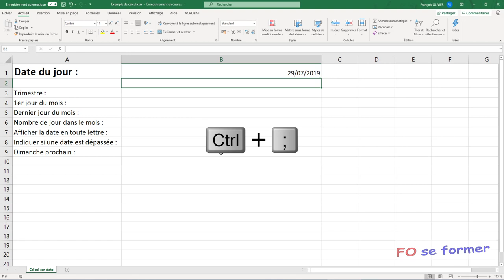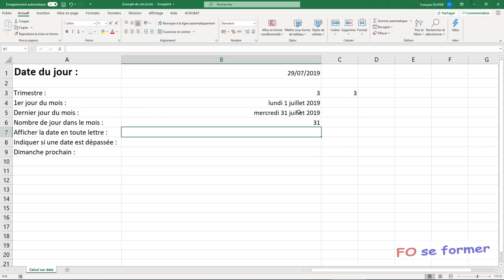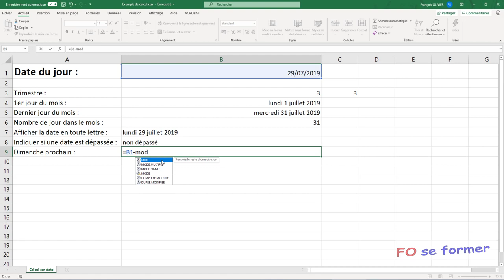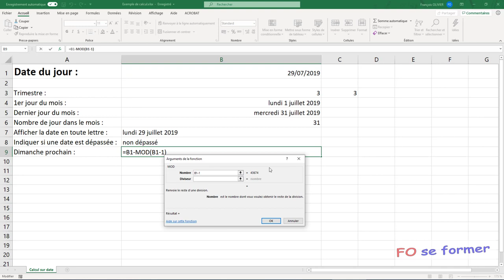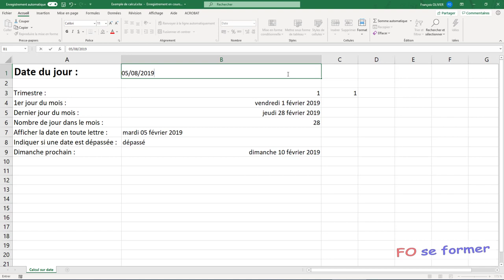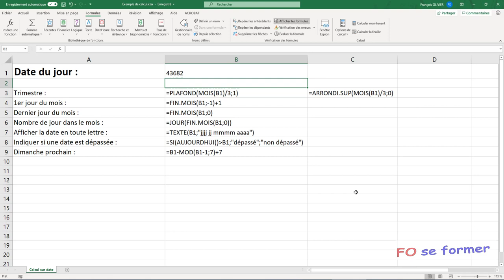Excel - calcul sur une date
Voici une vidéo-formation pour ceux qui souhaitent connaitre des informations par rapport à une date : trimestre, 1er et dernier jour du mois, nombre de jours dans le mois, ...